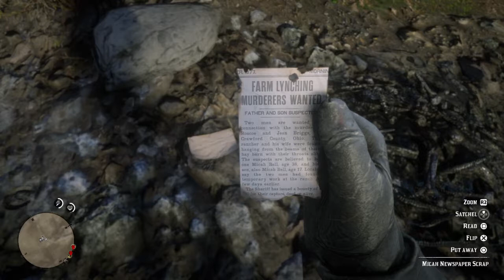Red Dead Redemption 2 - Burn the evidence